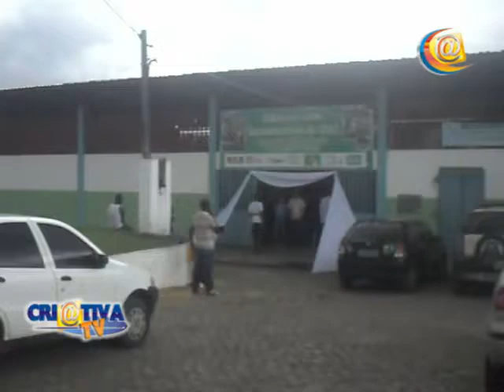Conferência de Cultura foi o momento de elaboração de políticas públicas